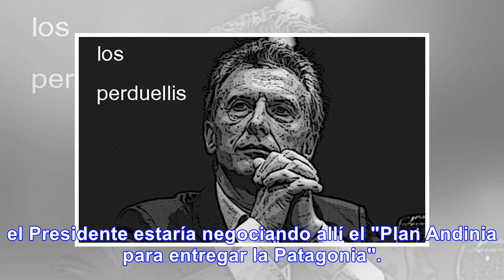Cuneo re sacado se le paro de manos a la DAIA por un apriete - Videos On-line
La DAIA, Delegación de Asociaciones Israelitas Argentinas, condena enérgicamente las expresiones del...